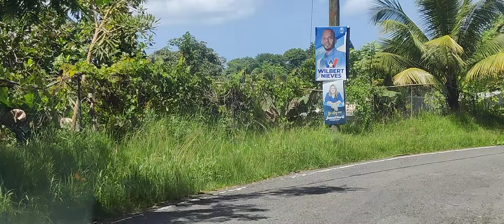RUTA DE MAYAGÜEZ HASTA AGUADA . ENTRE AL CAMPO ENTRE AÑASCO Y AGUADA..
Regreso desde Mayagüez hasta AGUADA.